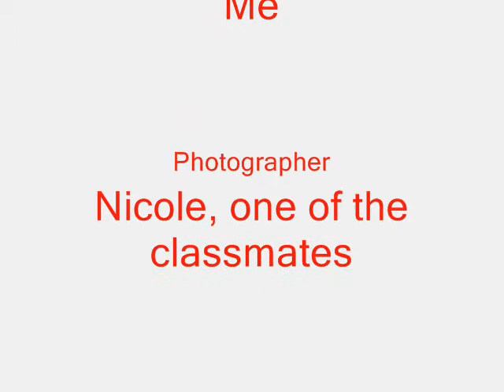Randomness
This is a video by people who were in my class, just before we left school yesterday, Nicole Prater, Faithful Adebayo (Correct me if I'm wrong) and Chloe McCallister.